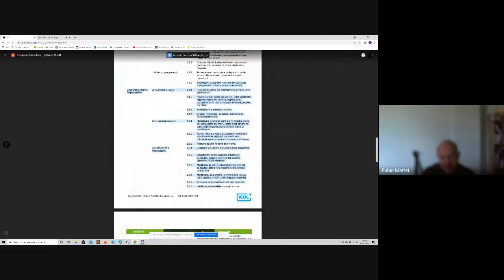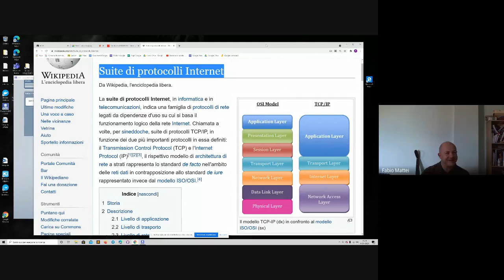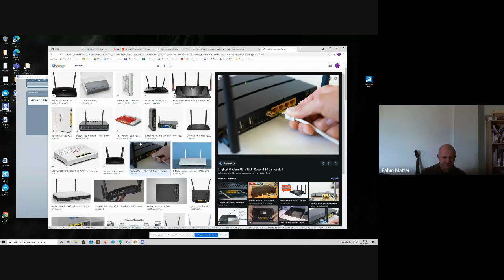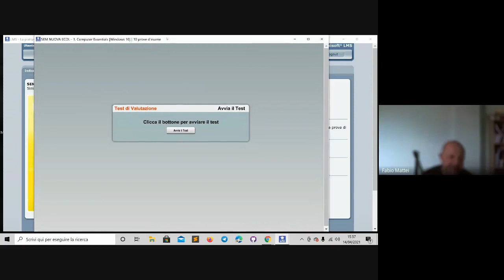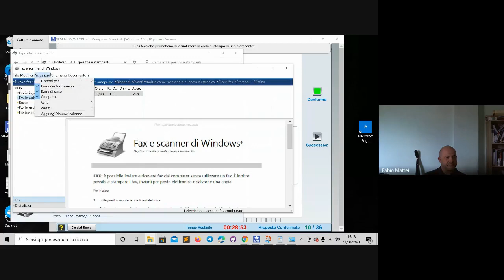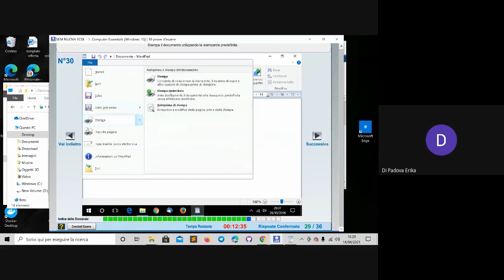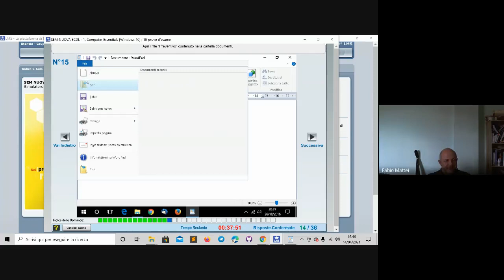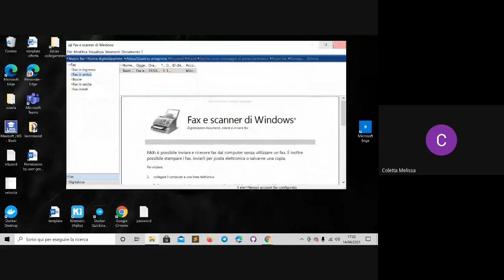Registrazione lezione 5 modulo 1 computer essential